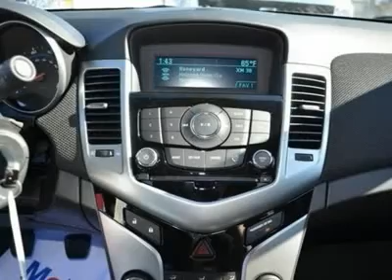2012 CHEVROLET CRUZE Austin, TX C7198213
2012 CHEVROLET CRUZE Austin, TX
Stock

Henna Chevrolet
8805 North IH-35

Pick up this Summit White 2012 Chevrolet Cruze, available today. Featuring manual transmission, it has 5 miles. This could be the one you've been searching for.